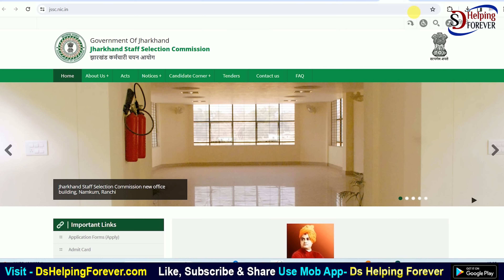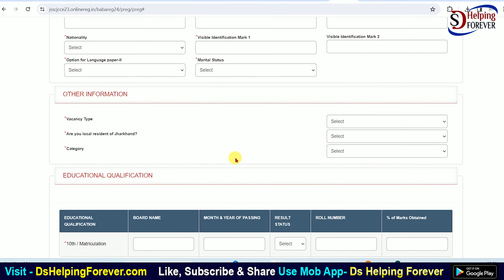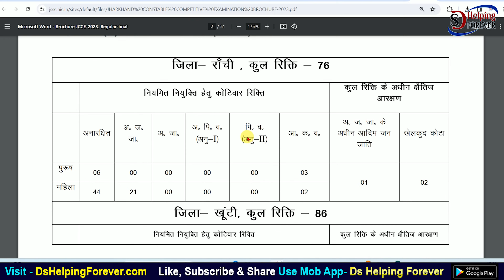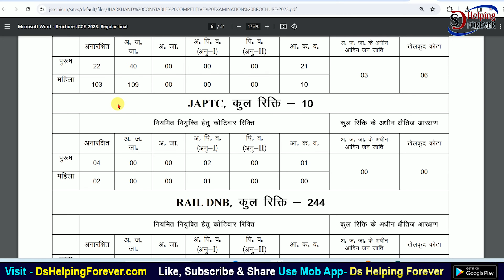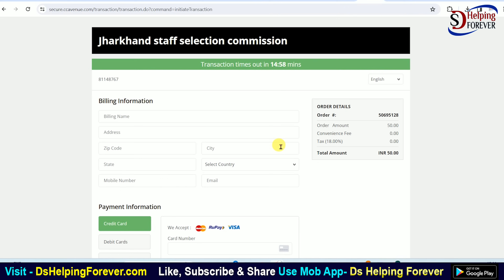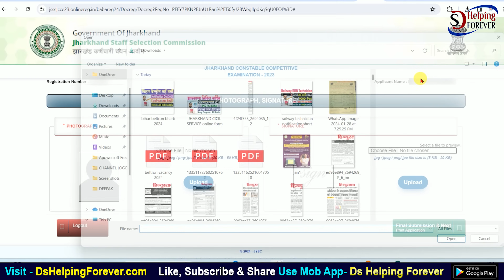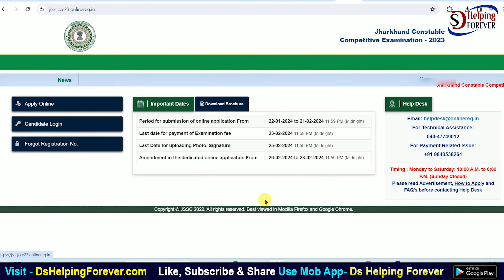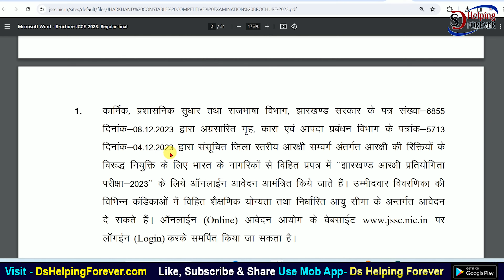JSSC Police Constable Online Form 2024 Kaise Bhare | How to fill Jharkhand Police Online Form 2024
In this video I talk about JSSC Police Constable Online Form 2024 Payment Kaise Kare. Now JSSC has released new payment getway for all jssc police constable candidates for making payment. Watch this video to know How to make payment while filling JSSC Police Constable Online form 2024 by Debit card, Credit Card, UP, QR Code.